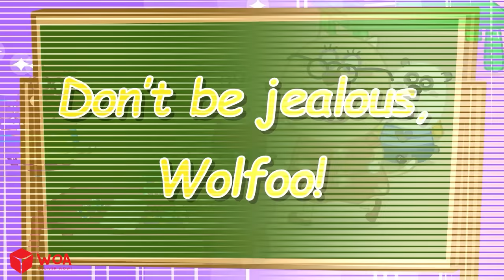Wolfoo & Bufo Giant Backpack Blunders at School - Funny Stories For Kids|Wolfoo Channel New Episodes